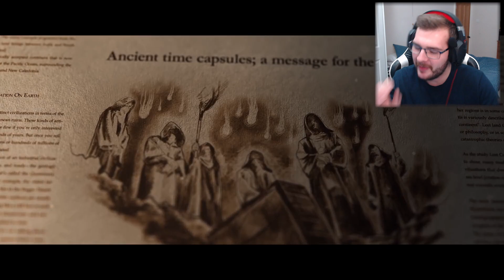(THIS iS SO MUCH BETTER!!!! 😍)Alan Walker - Heading Home 2016 Demo Reaction!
Intro - 0:00
                                                           Reaction - 0:27
                                                          Thoughts - 3:29